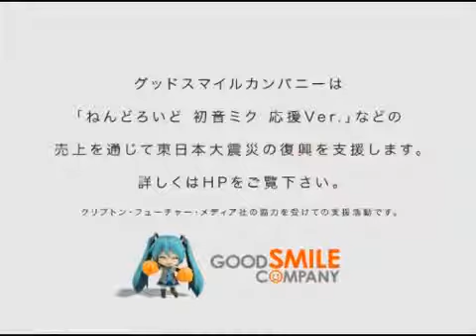【GSC CM】 SING & SMILE ねんどろいど 初音ミク 応援バージョン 30秒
グッスマ最新CM！みんなの笑顔のために。SMILE JAPAN!
Re:nG氏作詞・作曲による「SING & SMILE」にのせて、東日本大震災復興への願いを込めて初音ミク応援ver.が登場­！
被災地の皆さんが元気になれるように、そして日本中にたくさんの笑顔が訪れますように­。

ご協力くださった、クリプトン様、Re:nG様、ありがとうございます。